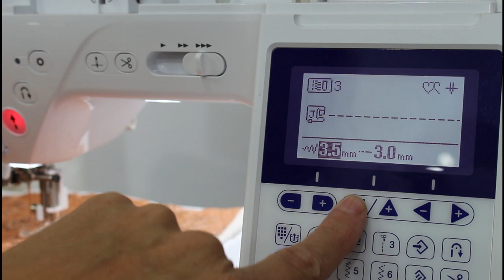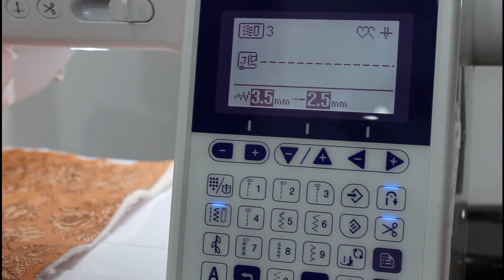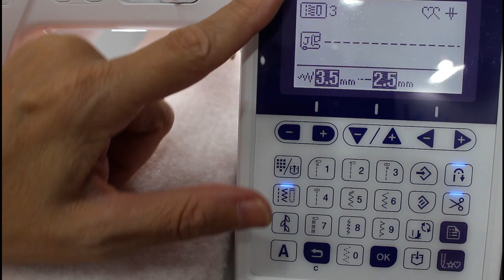Quilting Livre Nq 470 Brother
Simples fácil e lindo. para qualquer máquina doméstica o seu quilting livre.. confira!!